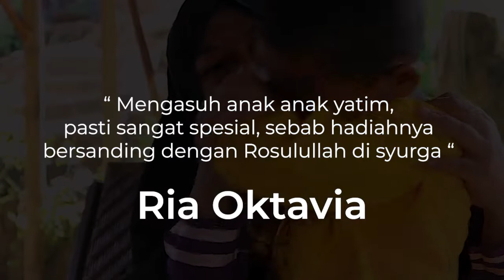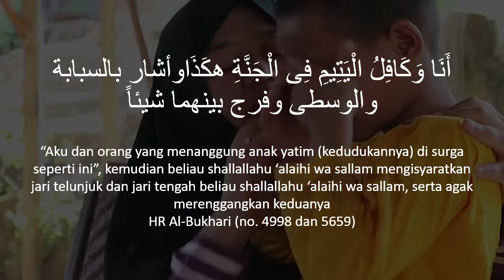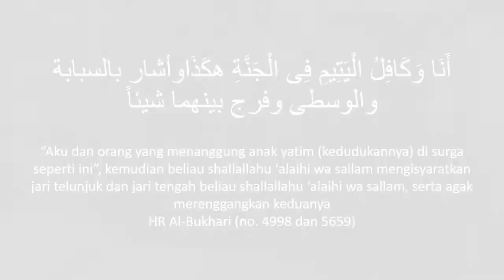MASYALLAH‼️ PENSIUN DINI DARI MILITER, DEMI DIRIKAN RUMAH YATIM DENGAN BIAYA SENDIRI.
Berada di zona nyaman tak membuat Bunda Ria dan Suaminya untuk terus ingin meniti karir yang lebih tinggi. Justru, ingin membangun masa depan anak anak yatim dhuafa melalui pondok pesantren tahfidz dan wirausaha yang dirintisnya bersama suami.